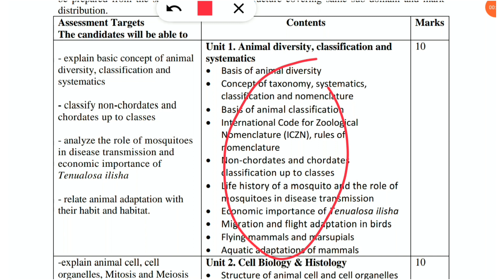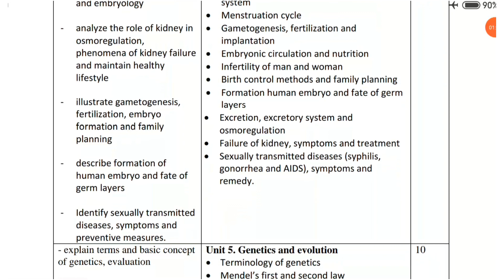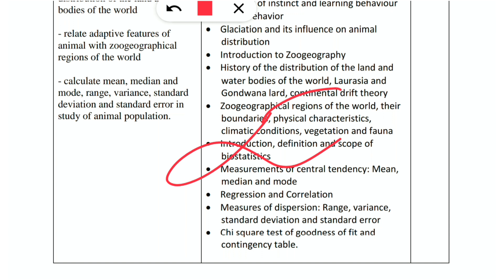Zoology (প্রাণিবিদ্যা) Written Syllabus for NTRCA College Level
প্রাণিবিদ্যা লিখিত সিলেবাস - বেসরকারি শিক্ষক নিবন্ধন